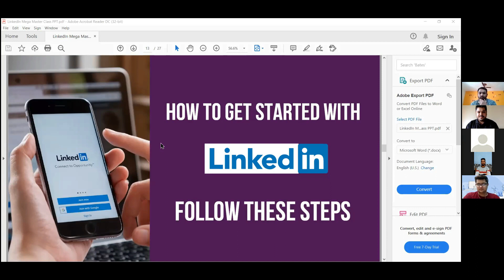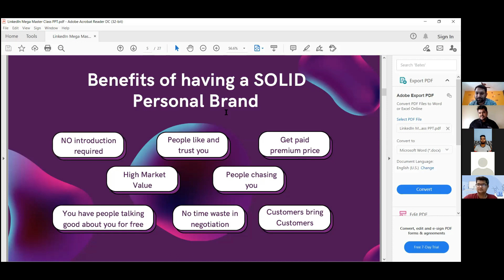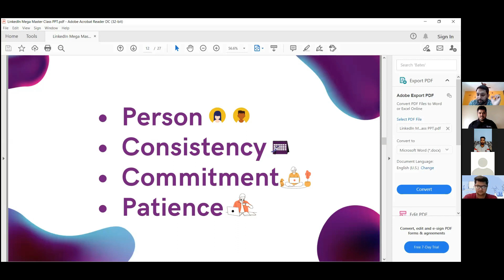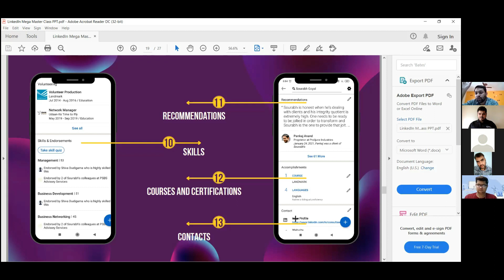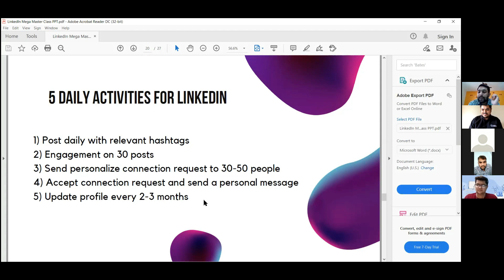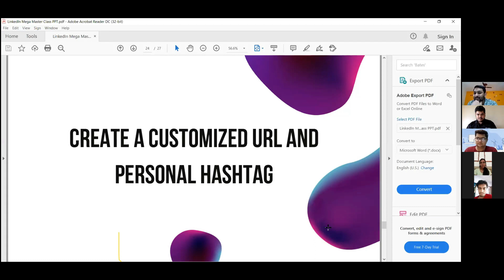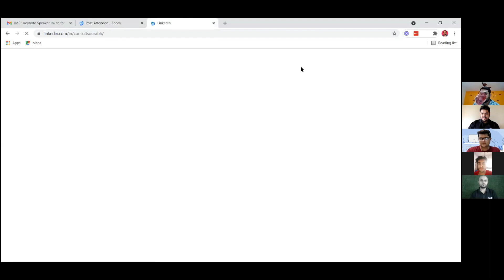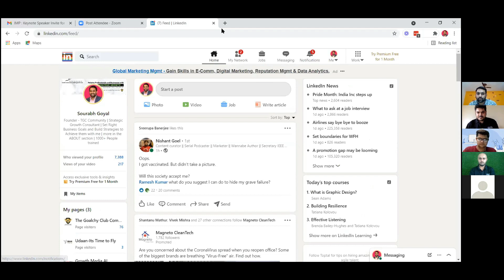DG Masterclass 3.0 -Sourabh Goyal | Linkedin branding & lead generation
🚀🚨Want to Master Linkedin branding & lead generation?🚀🚨

Watch the Masterclass by None other than Mr. Sourabh Goyal - (Founder- Goalchy Club community, Co-Author & associate partner - The Growth Hacking Book - 2)

He has more than 1,35,000 Linkedin followers & numbers are growing day by day!

Topic - “Linkedin branding & lead generation ”

Attend More such valuable Masterclass by Asia’s leading digital experts conducted by Digital Gurukul -

Master Digital with Digital Gurukul - Asia’s leading Edtech Company with 44850+ students trained, 20+ awards & 120+ News media features.

Get a complimentary copy of India’s 1st Academic book on Digital Marketing by Dr. Raj Padhiyar (Founder & CEO - Digital Gurukul) -

Want to know more about career/entrepreneurship opportunities in Digital Marketing? Get a Class worth ₹899 for FREE by Dr. Raj Padhiyar here :